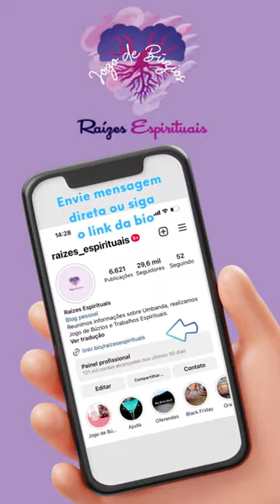Faça uma consulta ao Jogo de Búzios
📆Agenda aberta para Jogo de Búzios do Amor 💟

👉🏽Descobre os orixás regentes do casal e avalia a compatibilidade entre eles
👉🏽 Envia 3 perguntas e acaba com suas dúvidas no amor
👉🏽Orientação para resolver desentendimentos e problemas cármicos
👉🏽Orientação de trabalhos para afastamento de rivais e concorrentes no amor
👉🏽Avalia se é possível trazer o amor de volta em casos de separação
👉🏽Revela se vai encontrar o amor verdadeiro e em quanto tempo isso vai acontecer

📆 Envie mensagem direta para marcar seu horário siga o link azul na bio e clique no botão "Consulta ao Jogo de Búzios".
🎯 SIGA: @raizes_espirituais
🗣 Curta, comente, compartilhe para ajudar este canal produzir conteúdo!